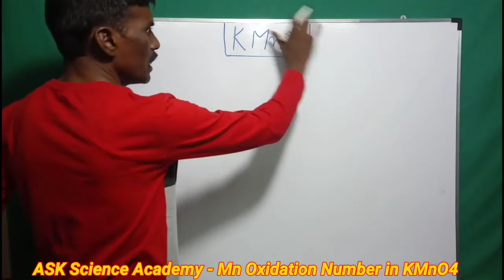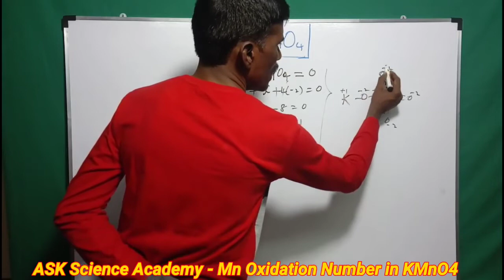How to Calculate Oxidation State of Mn in KMnO₄ (potassium permanganate) Detailed Explain in Telugu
in this video explain Mn Oxidation State in potassium permanganate.

if you want to full information about Mn Oxidation State in potassium permanganate, watch the entire video.